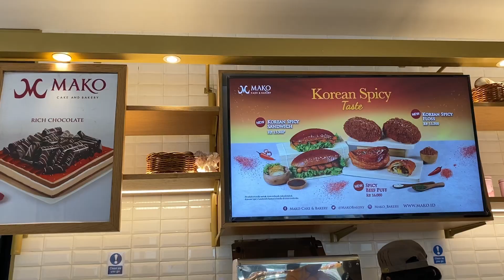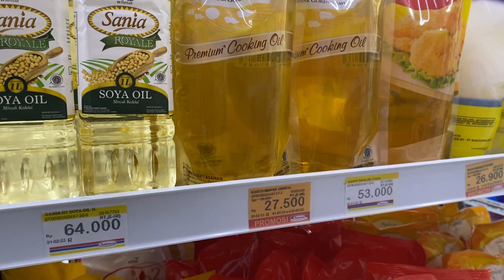SEHARIAN BARENG MAMA MAKAN MAKANAN KESUKAAN SAMBIL NYIAPIN BINGKISAN ULANG TAHUN SAIHAH YANG KE-5